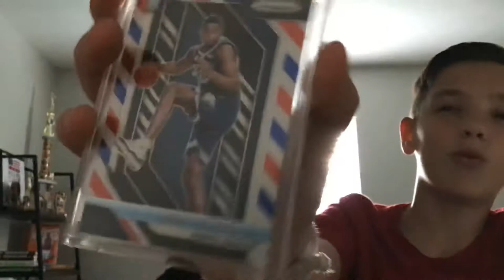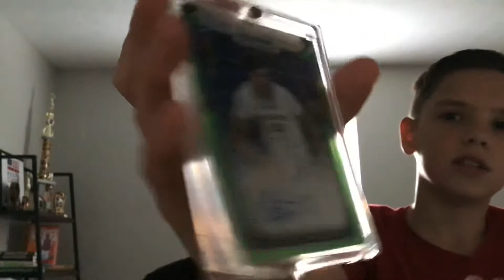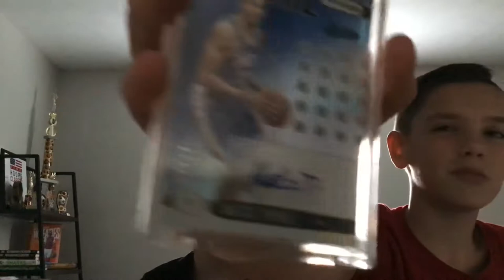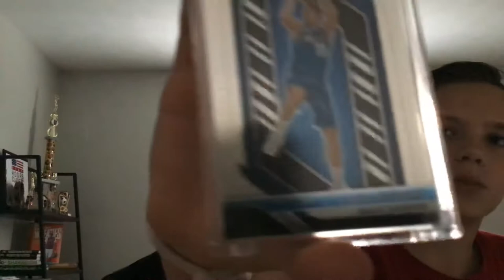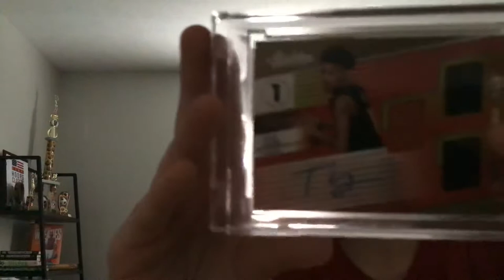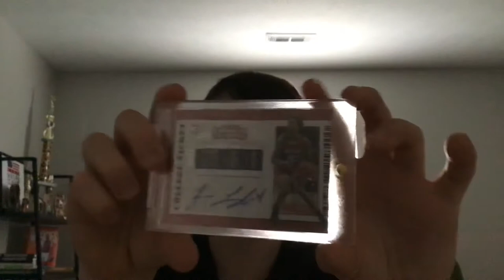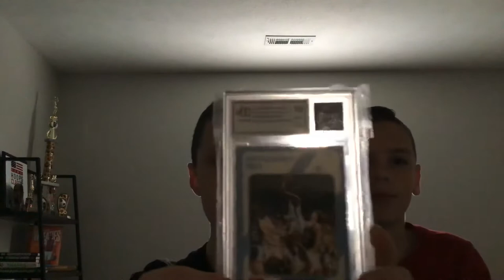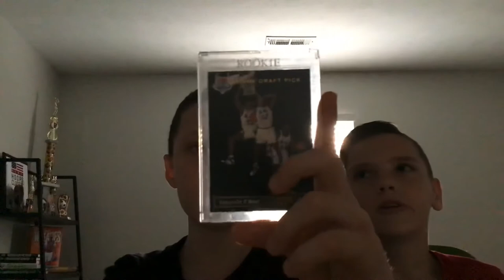Top Ten Best Basketball Cards! (Feat. My Friend Zach)